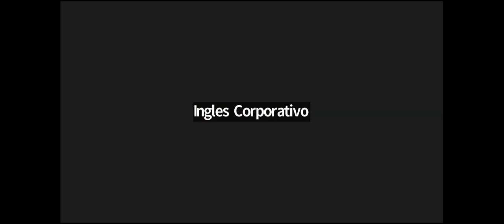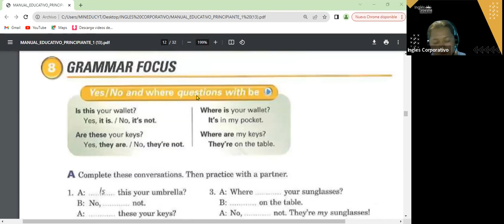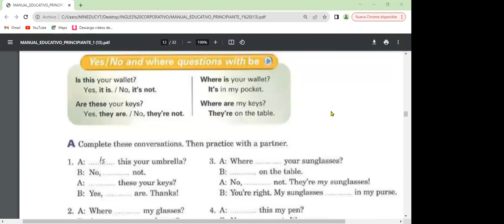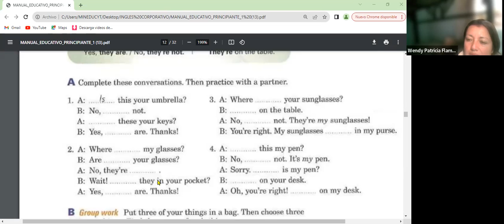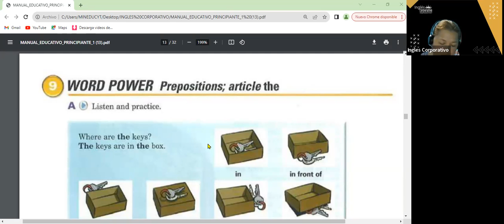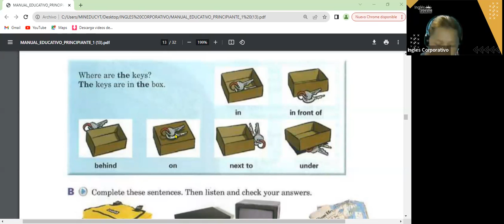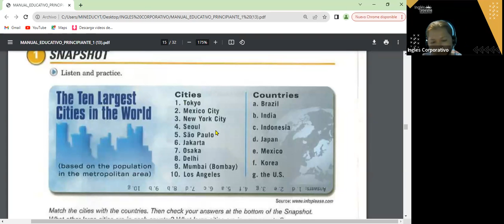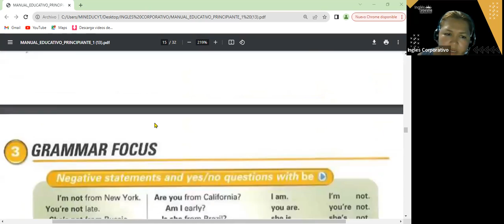SESION 8- 9-11-23- FI-REGA-120 GUZMAN- PREPOSITIONS